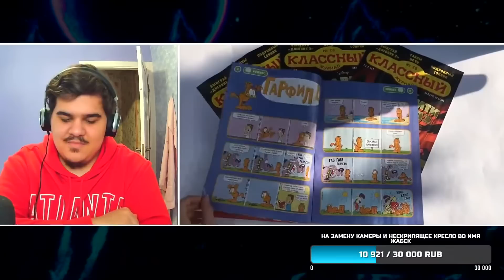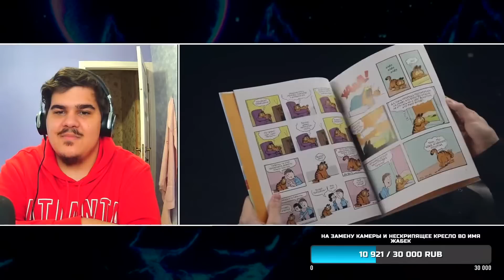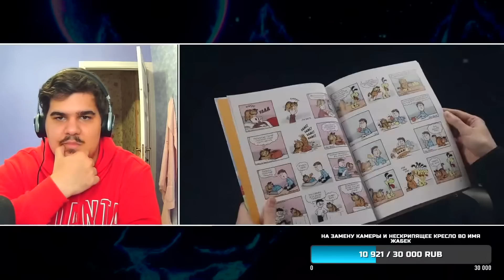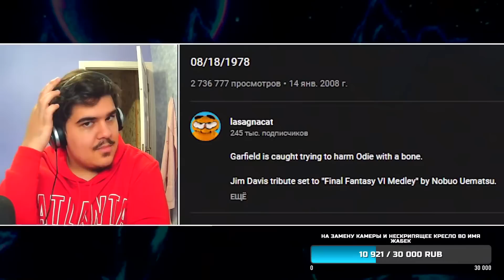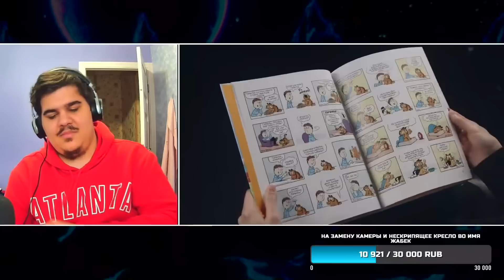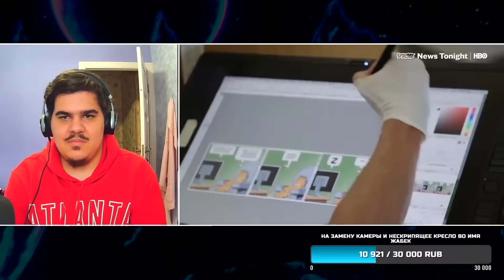▷ ШОКИРУЮЩИЕ УЖАСЫ КОТА ГАРФИЛДА - Что он СКРЫВАЕТ за собой? | РЕАКЦИЯ на Уголок Акра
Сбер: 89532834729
РАСПИСАНИЕ СТРИМОВ:
3 РАЗА В НЕДЕЛЮ
лазанья горфилд gorefirld jon lasagna